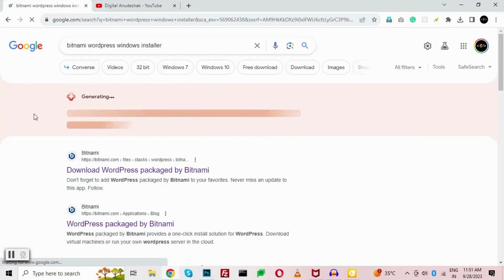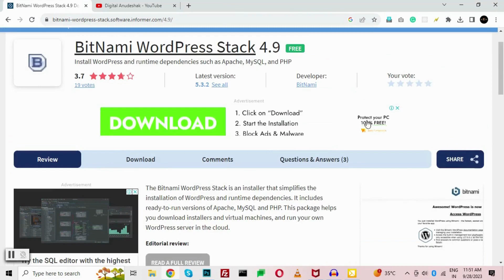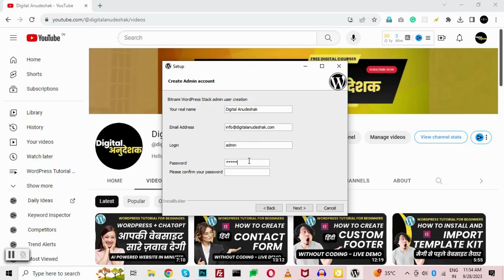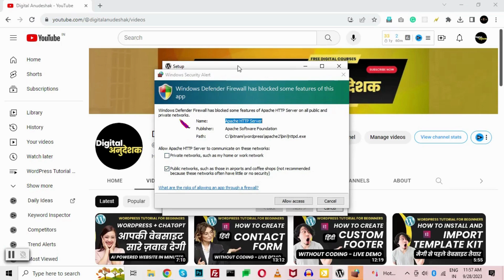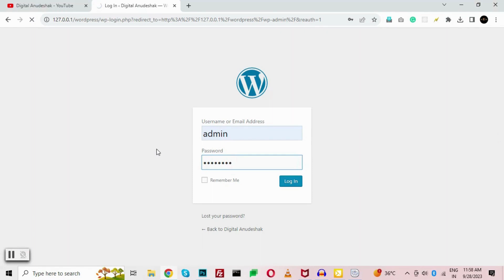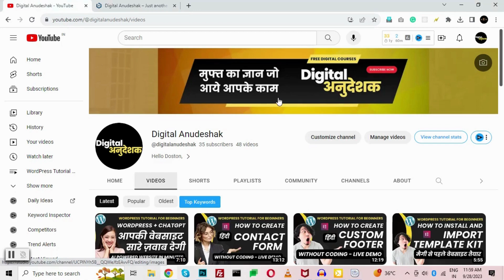How to Install WordPress on Localhost in Windows 🔥 Easiest Method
In this video, I will show you how to install WordPress on localhost using Bitnami WordPress Installer. This is a great way to test and develop WordPress websites before you publish them to a live server.

I will walk you through the step-by-step process of installing WordPress on localhost using XAMPP. This is a free and open-source software package that includes everything you need to run WordPress locally, including a web server, database server, and PHP interpreter.

Once you have installed XAMPP, you will need to create a database for your WordPress website. You can do this using the phpMyAdmin tool that is included with XAMPP.

Next, you will need to download the latest version of WordPress from the WordPress website. Once you have downloaded the WordPress file, you will need to unzip it and copy the contents of the folder to the htdocs folder in your XAMPP installation directory.

Install WordPress on localhost
WordPress localhost
XAMPP
local WordPress development
WordPress tutorial

Related questions:

How to install WordPress on my computer?
How to create a local WordPress website?
How to set up a WordPress development environment?
What is XAMPP and how do I use it?
How to test a WordPress website before publishing it?